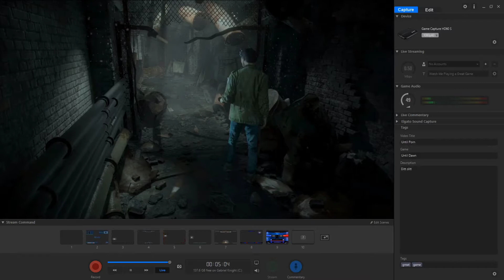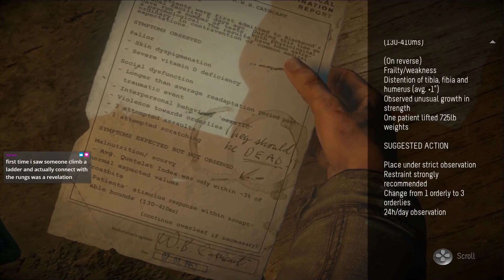The Grandma Hole Presents Until Dawn Pt - 10